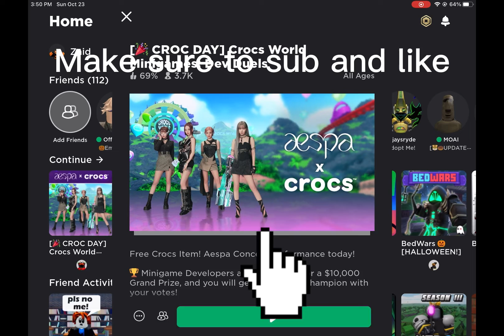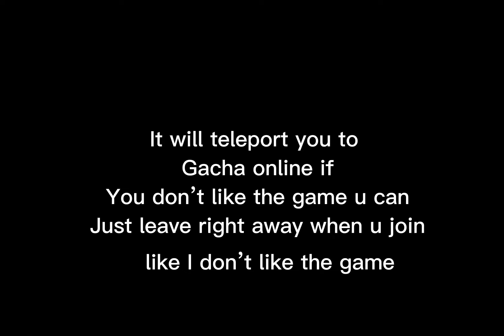*NEW* HOW TO GET FREE CROCS ON UR HEAD ACCESSORY